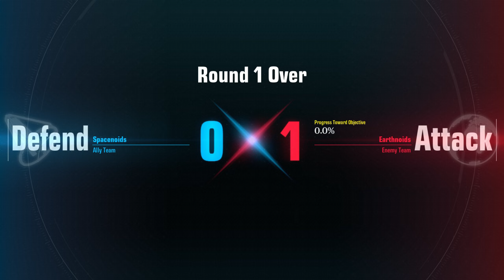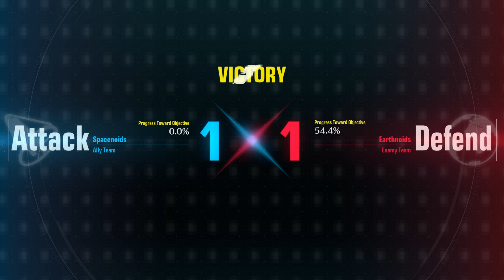Scrambled Eggs | Gundam Exia | Gundam Evolution | Full Match | No Commentary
Unit: Gundam Exia
Map: Quarry
Gamemode: Destruction (Casual [NA Server])